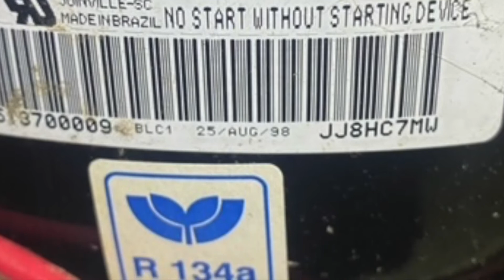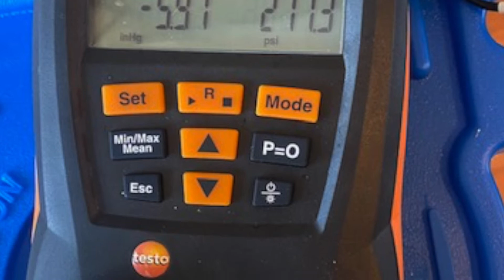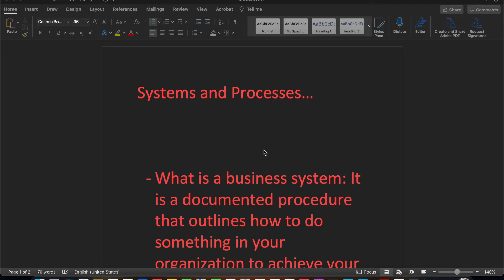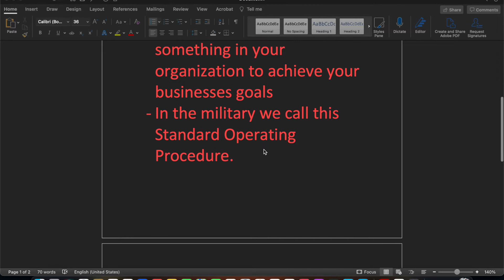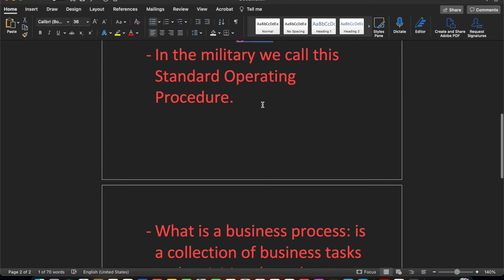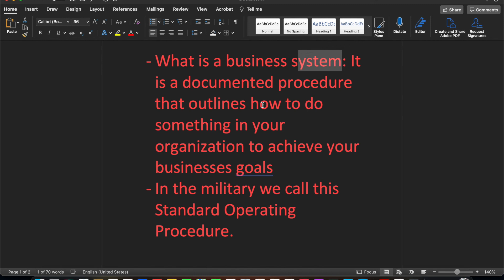Systems and Processes...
As your business develops you need to make sure you are documenting what you are doing. How you pregame, order parts, so on and so forth. This documentation turns into your systems and process which will allow you to alway hit your desired results over and over again as long as you are following them.